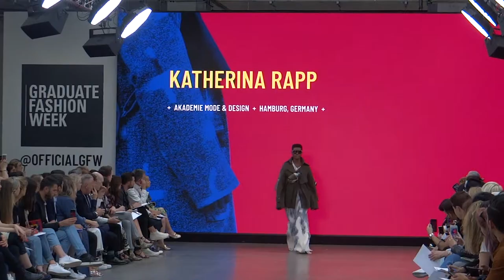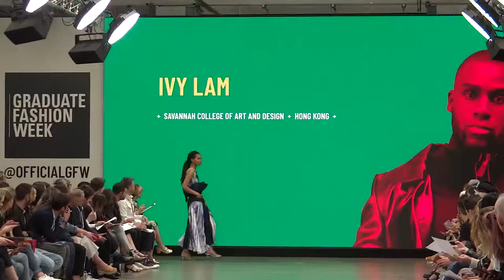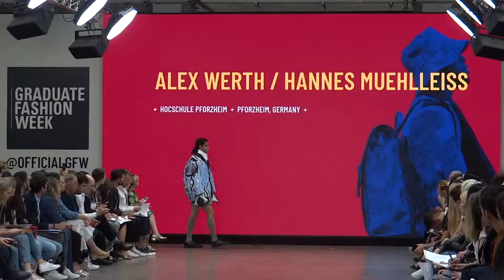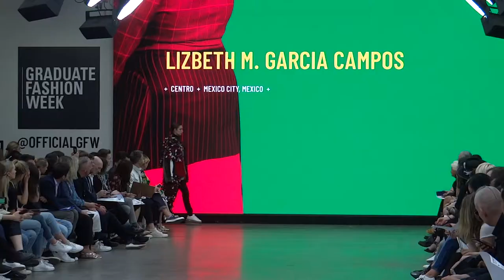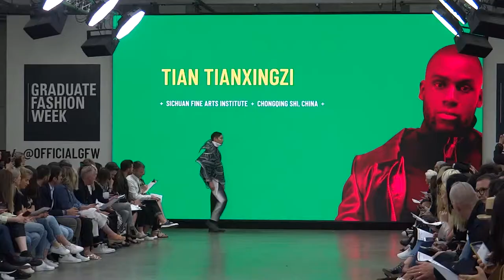DESIGN: GFW International catwalk (London, UK)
Katherina Rapp - Akademie Mode & Design

Rui Xue - Raffles Design Institute Guangzhou

Sophie de Cartier - Istituto Marangoni Paris

Sakura Fujii - Marronier College

Wang Xiaoyan - Sino-Japanese Program, Donghua University

Stefan Vella - Amsterdam Fashion Institute

Doris Zhang Yuehan - Lasalle College of the Arts

Punna Withanaarachchi - AOD

Nuradilah Afiqah Binti Ab Hamid - Raffles University Iskander

Elena Vilkova - Design School Artfuture

Valerie Cervoni - Scan Savannah

Ivy Lam - Scad Hong Kong

Dexter Ching - Hong Kong Polytechnic University

Tsung-Lin Lu - Shih Chien University

Kanon Hayata - Osaka Institute of Fashion

Alex Werth/Hannes Muehlleiss - Hochscule Pforzheim

Guo Zixuan - Beljing Institute of Fashion Technology

Li Shuangdonghai - College of Fashion & Design, Donghua University

Agnes Lenoble - Integra Escuela Pablo Gimenez

Yoohyeon Kim - Scad Atlanta

Jeremy Jiang Yong Joon - Nanyang Academy of Fine Arts

Maty Ndiaye - Lisaa

Leung Hiu Yee - Raffles Design Institute Hong Kong

Cecilia Del Carmen Juarez Balta - Instituto Eiropeo Di Design Milano

Liu Yi-Ting - Fu Jen Catholic University

Bridget Petry - RMIT

Roisin Lynch - Limerick School of Art & Design

Amanpreet Kaur - Pearl Academy

Santiago Ramirez Granados - Colegiatura Colombiana

Mc Joyin Rey Sy Pagalan - Ryerson University, School of Fashion

Zhiyun Jiang / Yuxia Luo - Chonqing University of Education

Hong Hao Li - Bunka Fashion College

Lizbeth M. Garcia Campos - Centro

Imma Boccia - Accademia Della Moda IUAD

Carolina Yoo . - Parsons school of Fashion

Tian Tianxingzi - Sichuan Fine Art Institute

Paloma Garcia Santos - Vigo University

Tania Cellini - Accademia Costume & Moda

Yutao Song - Instituto Marangoni Milano

Olga Chernoschenkova - St Petersburg State University of Industrial Technologies & Design